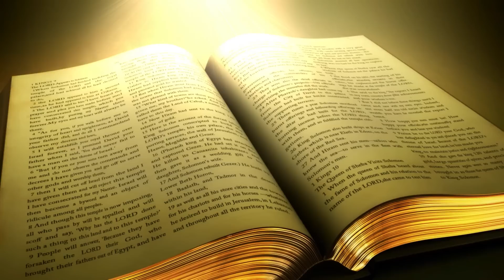Bênção da Noite - SEXTA FEIRA - 02.06.2023 - Padre Robson de Oliveira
No Evangelho de hoje, Jesus toma uma atitude surpreende. Pois o Jesus que conhecemos anteriormente é Aquele que se sempre se mostrou manso e humilde de coração, paciente e misericordioso com os pecadores. Hoje, porém, assume uma atitude que parece impulsiva e levada pela paixão do momento. Se observarmos com mais cuidado, veremos que não foi assim. Embora sendo o mais resumido de todos, o evangelista Marcos relata um pormenor que não vem em nenhum dos outros três Evangelhos. O pormenor é este: “Chegou a Jerusalém e entrou no templo. Depois de ter examinado tudo em seu redor, como a hora já ia adiantada, saiu para Betânia com os Doze.” (Mc 11,11) Ou seja, Nosso Senhor entrou no templo, viu a confusão que lá estava, mas não agiu no mesmo dia. Foi para Betânia, com os seus discípulos, e passou lá a noite. Só no dia seguinte fez a purificação do templo, com um chicote de cordas feito por ele. Isto quer dizer que não foi uma atitude de impulso descontrolado, mas algo que provavelmente foi objeto de sua oração durante a noite, de sua conversa com o Pai, ao qual lhe ardia o zelo pela Sua casa.